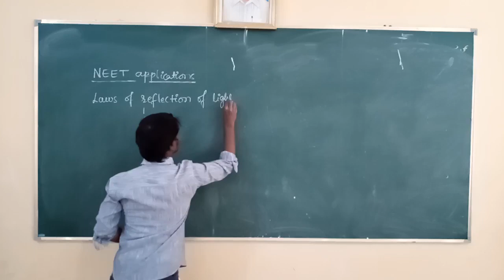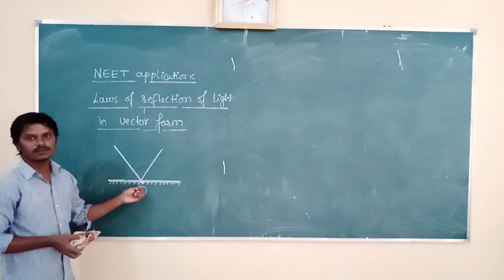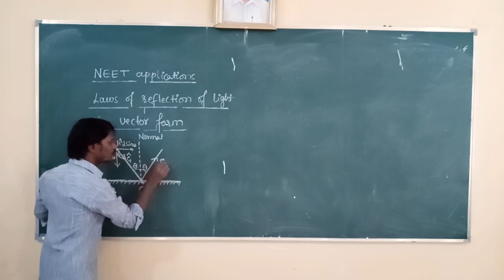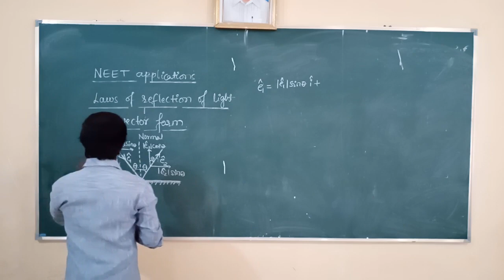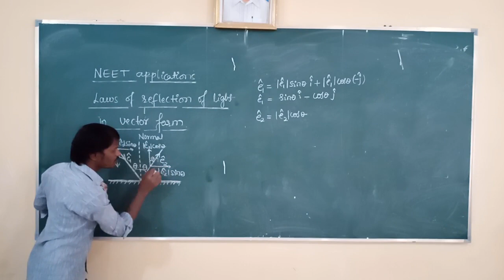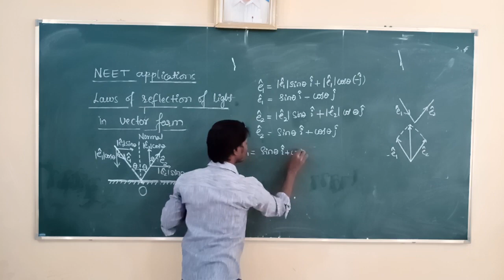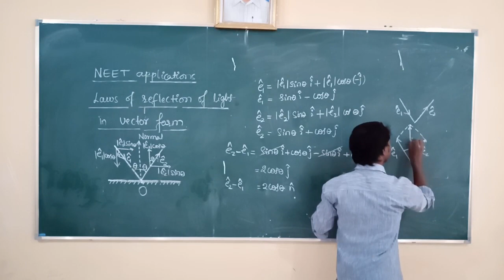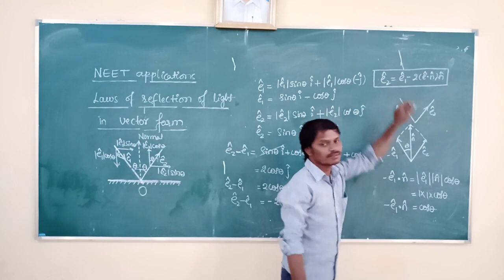Law of reflection of light in vector form